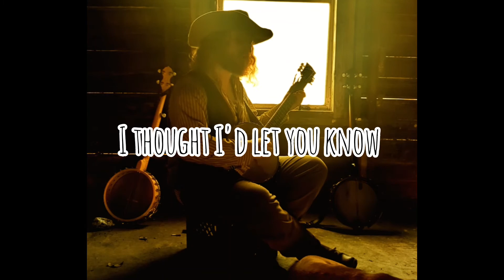Hills Of Mexico (on a six-string banjo)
Man, this song is hard to sing 😅 there's so many different versions of it that I can make a 2-hour long playlist of just this song. It's one of my favorites. I changed the lyrics up a little bit like I usually do with songs like this. Had hobodog in there to help me out 🐕 Hope you all enjoy it. Love y'all 🖤🤠
By the way, hearing Charlie Marks play this live inspired me to finalize this rendition.